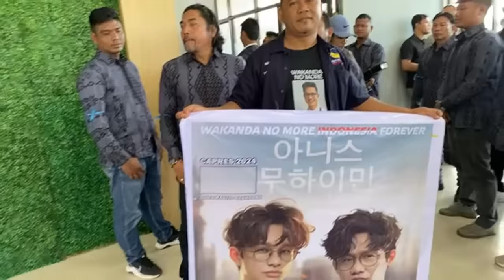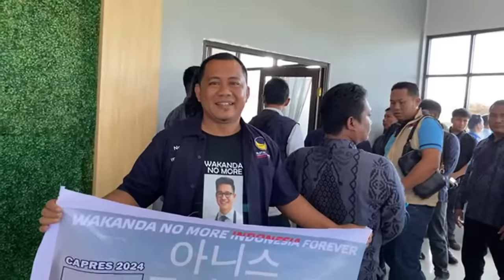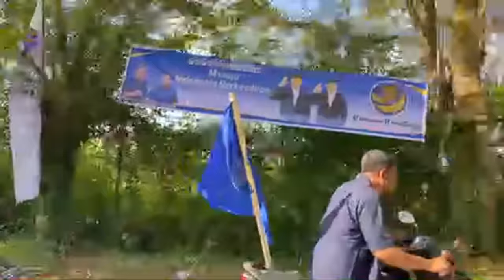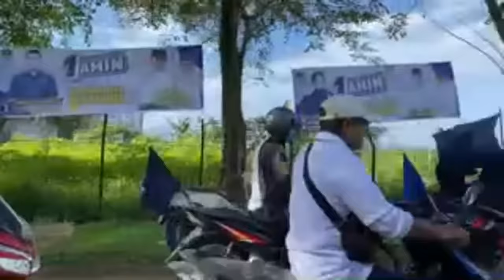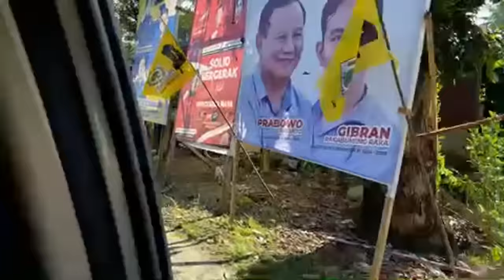Warga Tapanuli Tengah Sambut Capres Anies Baswedan di Bandara Ferdinand Lumban Tobing | KBA Talk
📍 Bandara Dr. Ferdinand Lumban Tobing

KBA Talk
KBA News
KBA TV